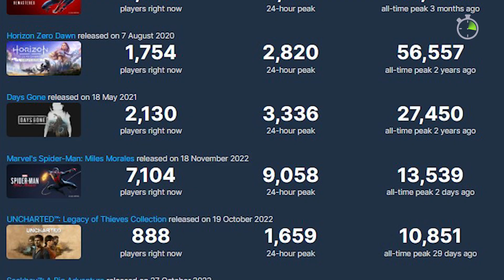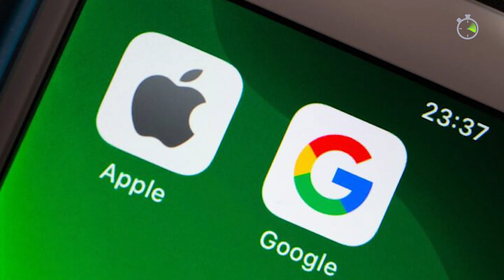¡PLAYSTATION se pasa de PATÉTICO! - SPEEDRUN: Resumen de noticias - Semana 47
Esta semana en tu resumen de noticias favorito: un nuevo episodio en el drama "la compra de Activision Blizzard"; director de God of War quiere trabajar en Castlevania; Pokémon Scarlet y Violet son malos; Elden Ring tiene otro GOTY... ¡y mucho más!